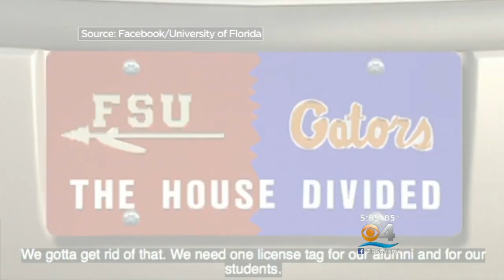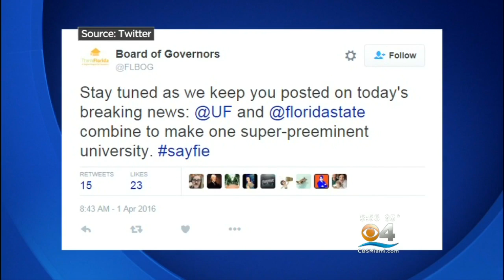Rivals UF & FSU Pull April Fool’s Day Prank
CLICK To Watch Lauren Pastrana’s Report